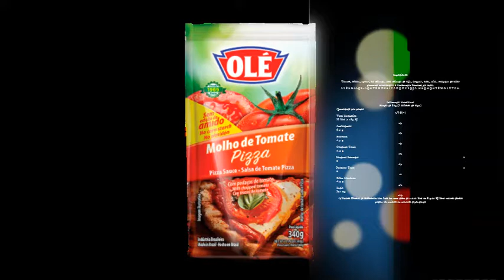MOLHO DE TOMATE PIZZA 340G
Ingredientes

Tomate, cebola, açúcar, sal refinado, óleo refinado de soja, orégano, salsa, alho, realçador de sabor glutamato monossódico e conservador benzoato de sódio.
ALÉRGICOS: CONTÉM DERIVADO DE SOJA. NÃO CONTÉM GLÚTEN.

Informação Nutricional
Porção de 60g (3 colheres de sopa)
Quantidade por porção %VD(*)
Valor Energético 33 kcal = 134 kJ 2%
Carboidratos 6,2 g 2%
Proteínas 0,7 g 1%
Gorduras Totais 0,9 g 2%
Gorduras Saturadas 0 g 0%
Gorduras Trans 0 g **
Fibra Alimentar 0,9 g 4%
Sódio 357 mg 15%
*%Valores Diários de Referência com base em uma dieta de 2.000 kcal ou 8.400 kJ Seus valores diários podem ser maiores ou menores dependendo de suas necessidades energéticas.**VD não estabelecido.